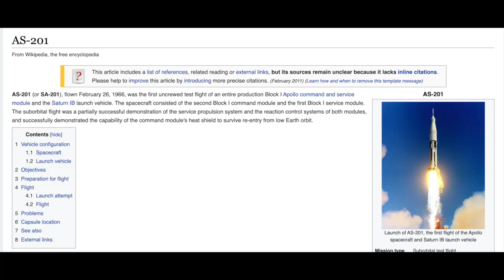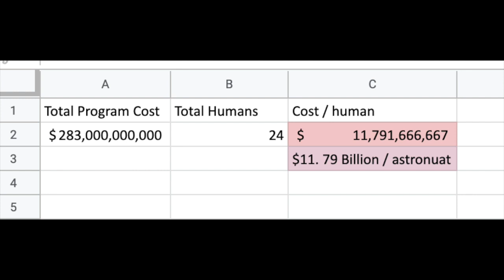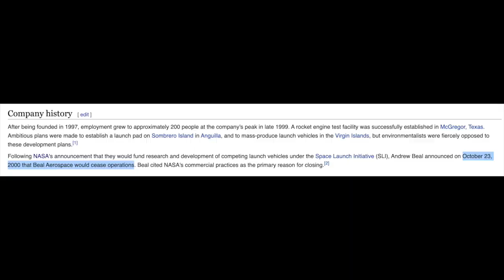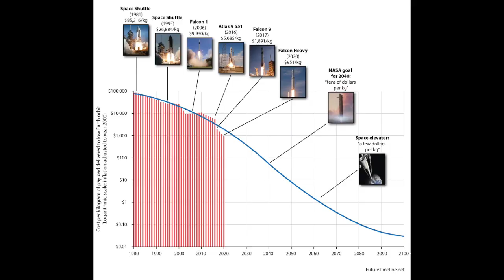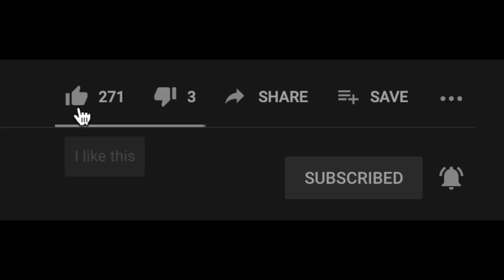What needed to happen to start launching astronauts again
History is a story of cost declines